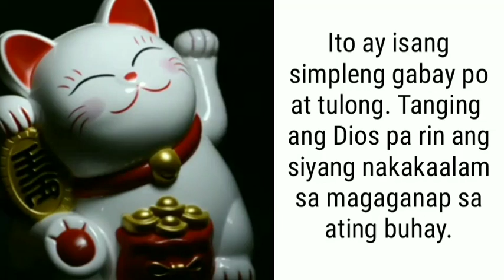TAGALOG KAPALARAN HOROSCOPE 10/18/2021 | LuckySWERTE 14